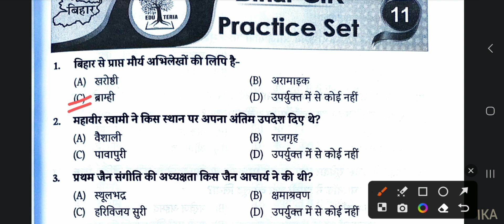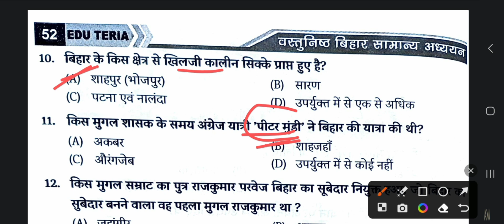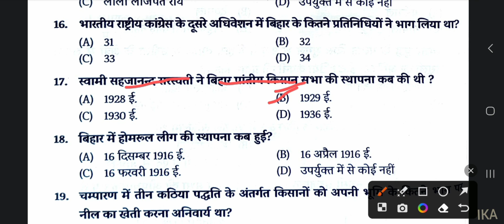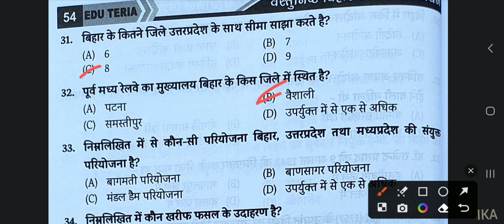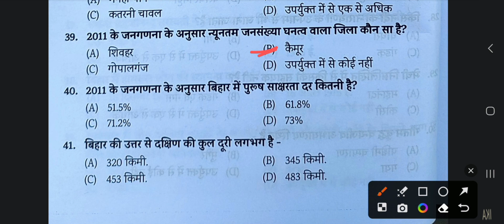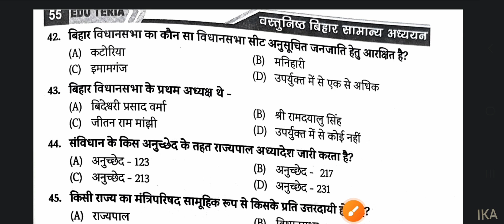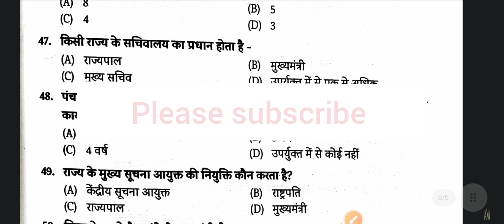EduTeria वस्तुनिष्ठ सामान्य अध्ययन | Set 11 | 69th BPSC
इस वीडियो में मैं EduTeria वस्तुनिष्ठ जनरल स्टडीज प्रैक्टिस सेट नंबर 11 को हल करूंगा।

In this video I will solve EduTeria Objective General Studies Practice Set No. 11.

EduTeria बिहार वार्षिक करेंट अफेयर्स पुस्तक (जुलाई 2022 से जुलाई 2023) के प्रश्नों का विस्तृत समाधान देखने के लिए क्लिक करें:
Click to see the detailed solution of the questions of EduTeria Bihar yearly current affairs book( July 2022 to July 2023):

EduTeria की नई अर्धवार्षिक करेंट अफेयर्स पुस्तक (जनवरी 2023 से जून 2023) के प्रश्न का विस्तृत समाधान देखने के लिए क्लिक करें|
Click to see the detailed solution of the question of EduTeria new half yearly current affairs book(January 2023 to June 2023):